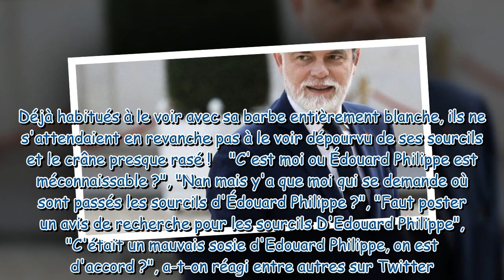Edouard Philippe, le visage très changé : son apparition dans Quotidien fait réagir